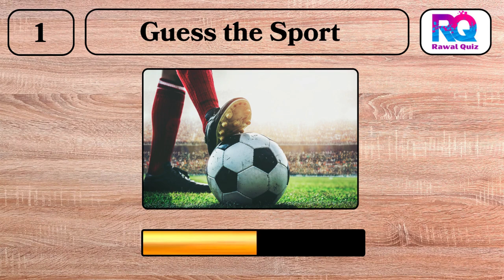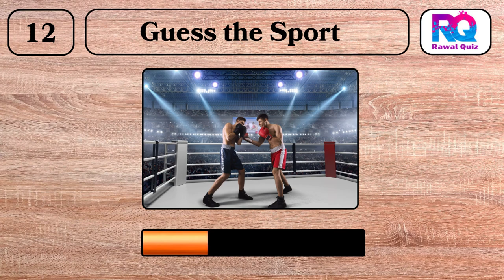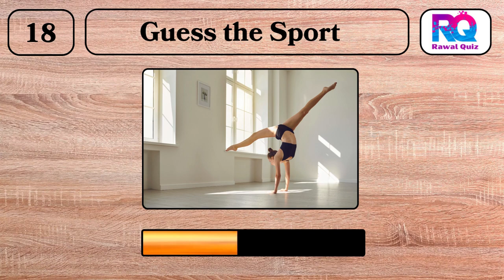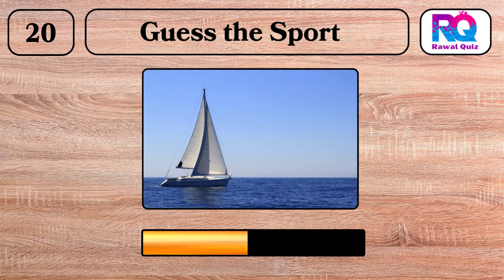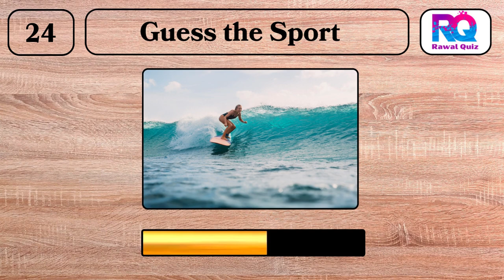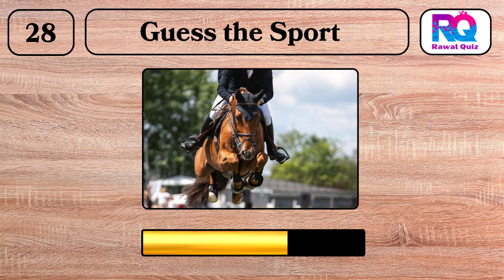Guess the Sport by Image || Sport Quiz || Quiz Videos || Rawal Quiz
Guess the sport from the image and dive into our latest quiz! This fun and engaging challenge invites you to identify various sports based on pictures. Each image represents a different sport, and your task is to guess which one it is. Whether you're a sports enthusiast or just love quizzes, this image challenge is perfect for you. Test your knowledge and have fun with each guess. See if you can become the ultimate image quiz champion!